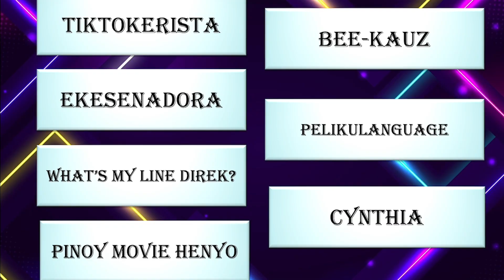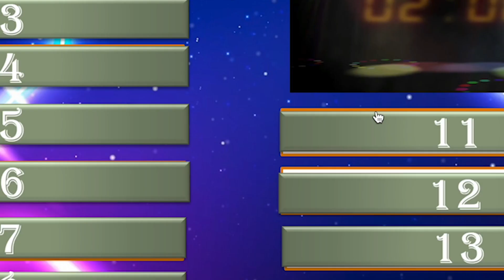Christmas Party 2023 - Pelikulanguage Game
Benj-Game-In Sydney Friends' Christmas Party 2023- Pelikulanguage Game.

Rule:
1. Team members to directly translate the Tagalog movies to English
2. Player to guess the Tagalog movie title